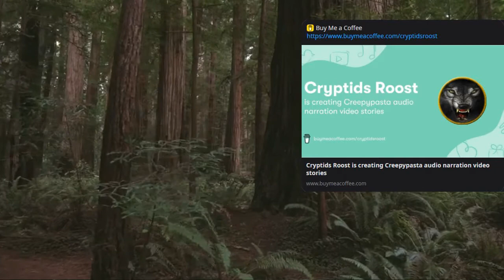The Beast In The Forest (411 Missing Person CreepyPasta)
▬▬▬▬▬▬▬▬▬ஜ۩۞۩ஜ▬▬▬▬▬▬▬▬▬▬
        ▓▓▒▒░░ VIDEO DESCRIPTION ░░▒▒▓▓
▬▬▬▬▬▬▬▬▬ஜ۩۞۩ஜ▬▬▬▬▬▬▬▬▬▬

▶️ The Beast In The Forest
▶️ Story written by an Unknown Author

Time Stamps:
00:00 | Video Intro
00:20 | Oral Intro
00:56 | Story
29:33 | Blooper Reel
31:12 | Outro
32:26 | End Screen

▬▬▬▬▬▬▬▬▬ஜ۩۞۩ஜ▬▬▬▬▬▬▬▬▬▬
                            ۩ VIDEO EXTRAS ۩
▬▬▬▬▬▬▬▬▬ஜ۩۞۩ஜ▬▬▬▬▬▬▬▬▬▬

▬▬▬▬▬▬▬▬▬ஜ۩۞۩ஜ▬▬▬▬▬▬▬▬▬▬
                   ۩ CRYPTIDS ROOST'S TO-DO LIST ۩:
▬▬▬▬▬▬▬▬▬ஜ۩۞۩ஜ▬▬▬▬▬▬▬▬▬▬

▬▬▬▬▬▬▬▬▬ஜ۩۞۩ஜ▬▬▬▬▬▬▬▬▬▬
             "WHERE FEAR IS, HAPPINESS IS NOT"
▬▬▬▬▬▬▬▬▬ஜ۩۞۩ஜ▬▬▬▬▬▬▬▬▬▬